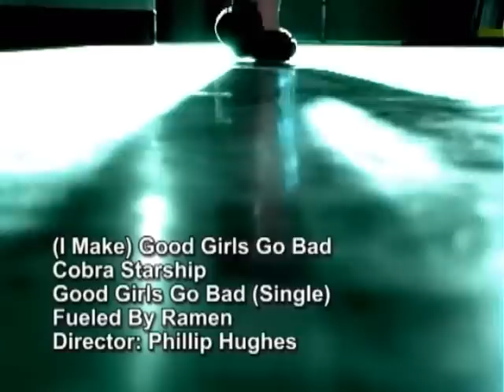Cobra Starship- Good Girls Go Bad (ZSP Fan Video)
Cobra Starship's - Good Girls Go Bad Featuring Leighton Meester

This video was created as a final project in out Film Production class. We love cobra starship and decided to rock out our interpretation of their newest single.

Good girls are bad girls that don't get caught!!

Become a Fan of Zombie Squad Productions on Facebook